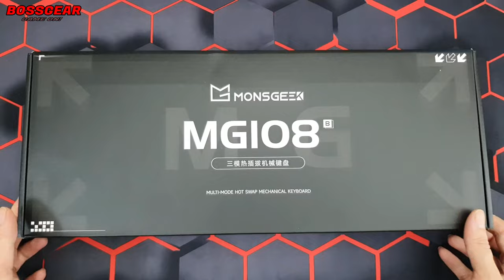Monsgeek MG108B Phím Cơ Fullsize 3 Modes Hiếm Hoi !!!!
Theo Dõi BOSSGEAR :
- Mua SP :
Bàn phím cơ Monsgeek MG108B Không Dây 3 Modes, LED RGB, Hotswap, Keycap PBT Double Shot, Full Mod.
Trọng lượng: 1200g.
Switch: V3 Pro Blue Cream.
Số lượng phím: 108 phím.
Kepcap PBT Double Shot.
Led RGB.
Plate: Thép.
Hotswap 5 chân, Mạch ngược.
Stab Plate Mount đã được MOD sẵn,
Màu sắc : Blue on White.
Kích thước bàn phím: 332 x 147 x 33mm.
3 kiểu kết nối : kết nối USB-TYPEC, BLUETOOTH, WIRELESS.
Foam lót đầy đủ.
Thời Lượng pin :3000 mAh
Quà tặng của hãng : dây cáp, nắp che bụi, dụng cụ nhổ switch + keycap, sách hướng dẫn sử dụng.
Hỗ trợ HỆ ĐIỀU HÀNH: Windows XP /Vista/7/8 Win7/Win8/Win10/Win 11/ android/linux/ và OS của nhà Táo.